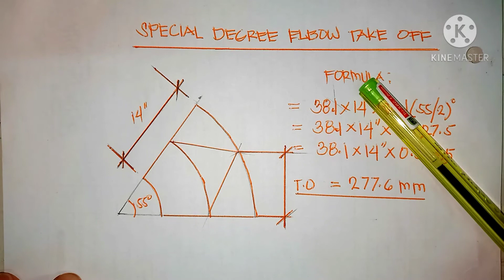Special degree elbow take off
Compute take off special degree elbow